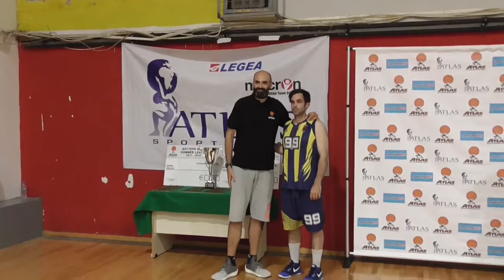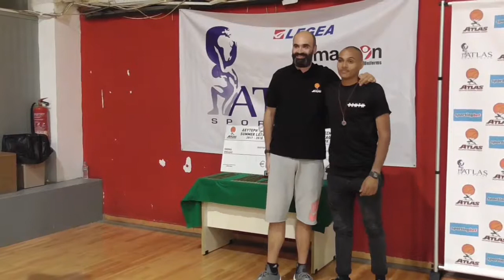ΑΠΟΝΟΜΗ 2ης ΘΕΣΗΣ SUMMER LEAGUE-BASKETBALL FREAKS